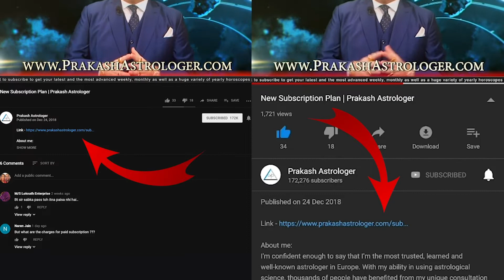Aries Weekly Horoscope From 10th June 2019 | Preview